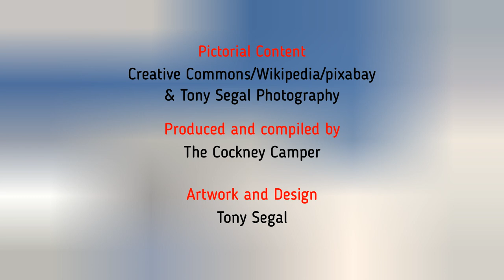SNOWDONIA - Welsh Panoramic Bliss for Wild Campers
The Cockney Camper is a channel that will include Wild Camping Hints, Tips and locations in UK only. There will also be features on Photography, hints and tips, whilst out on Wild Camping overnighters or weekender. Plus a special series on Wild Camping Locations in the UK.